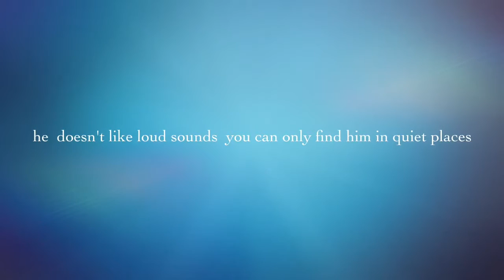kitty corner :Otis